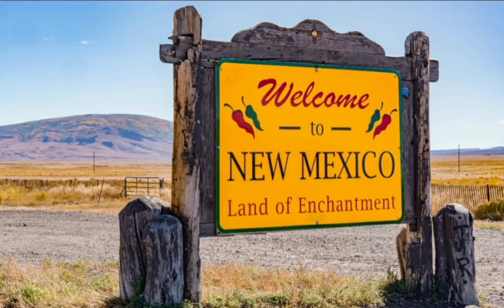Collection of 30 Photos of Cities and Sights around New Mexico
Most of these photos I've taken over the last couple years and some I've garnered from the internet of cities around new mexico...